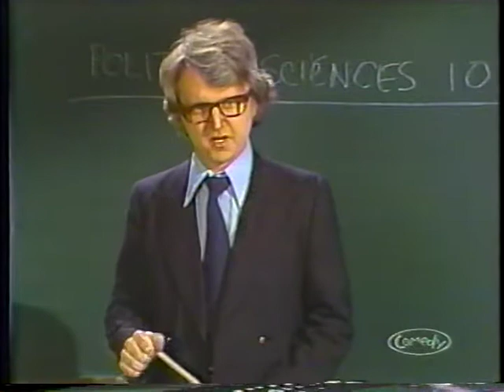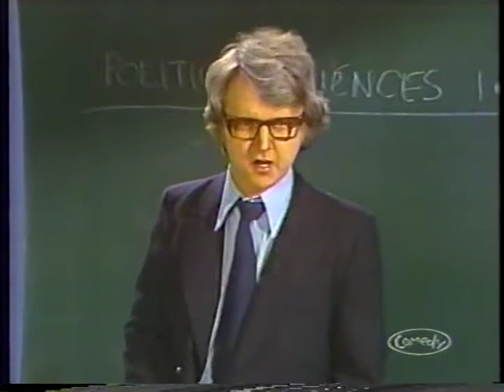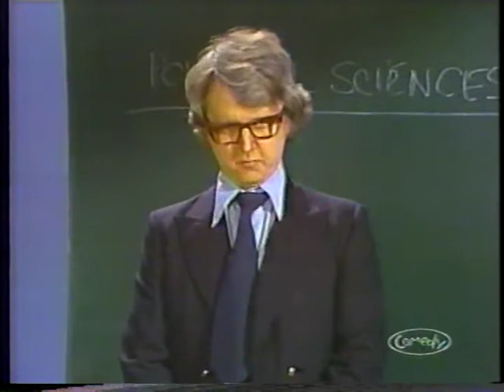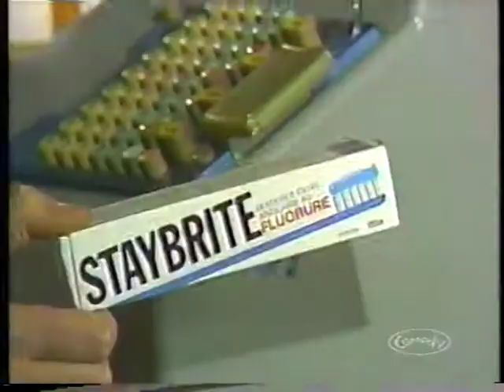10 Therese et Joe [010] [SCTV - Season 1]